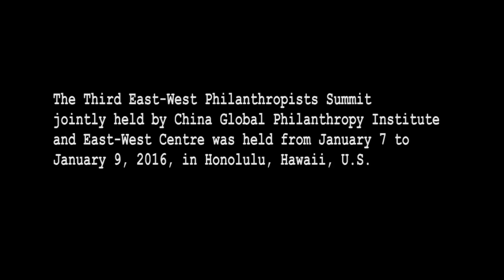When East Meets with West: Building A Community Committed to Global Causes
The Third East-West Philanthropists Summit jointly held by China Global Philanthropy Institute and East-West Center was successfully concluded on January 9, 2016, in Honolulu, Hawaii, the U.S. The three-day event gathered nearly 100 philanthropists from across the Pacific, including the Rockefeller family, representatives from Bill & Melinda Gates Foundation, and China’s most influential philanthropists Mr. Niu Gensheng and Ms. He Qiaonv.

The photoshoot which involved all philanthropists at the event marked the collaboration and communication between the global philanthropists who aim for mutual global causes. The location, the center of Pacific where the event was held, also symbolized that the philanthropy partnership and interaction between China and the US has escalated to a new level.